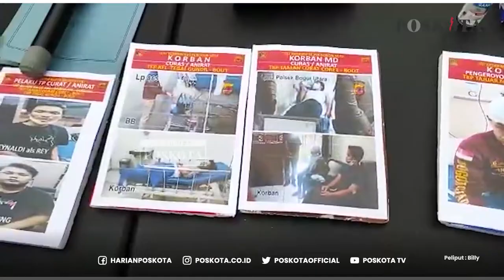PELAKU BEGAL YANG MERESAHKAN WARGA BOGOR DI CIDUK POLISI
Jajaran Satreskrim Polresta Bogor menangkap para pelaku aksi begal yang meresahkan warga Bogor. Para pelaku yang kerap beraksi pada malam hari itu, melakukan aksinya secara acak di sejumlah tempat kejadian perkara di wilayah hukum Kota Bogor.

Kapolresta Bogor Kombes Pol Susatyo Purnomo Condro mengatakan, aksi pencurian dengan kekerasan yang dilakukan para tersangka sudah sangat meresahkan warga Kota Bogor.

Mereka, jelas Kapolresta, melakukan aksinya di sejumlah lokasi pada jam-jam situasi sepi. Pihaknya, berhasil menangkap 4 pelaku yang berusia remaja.